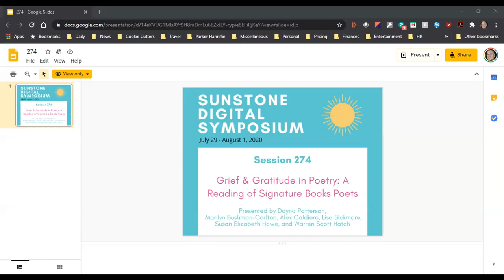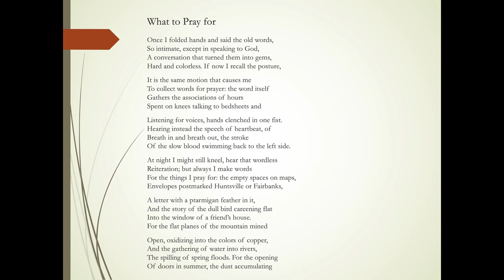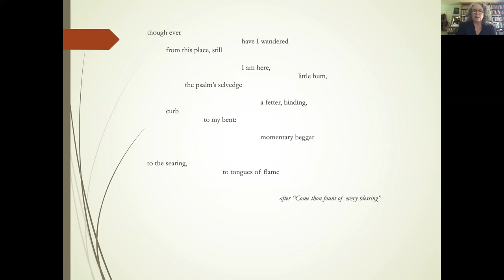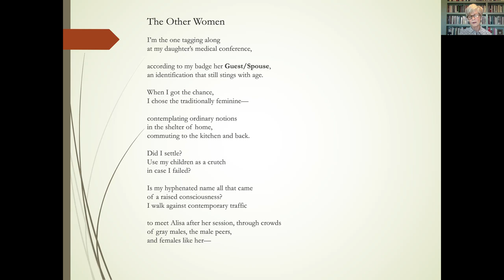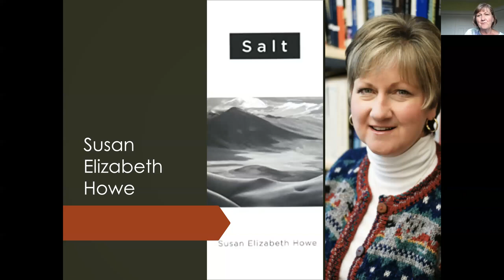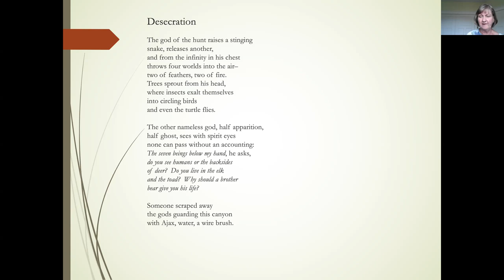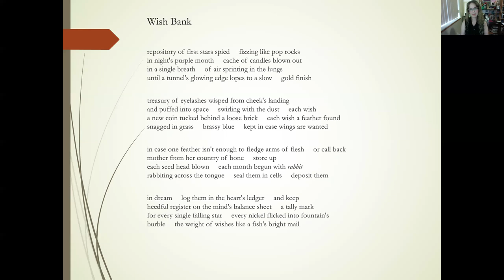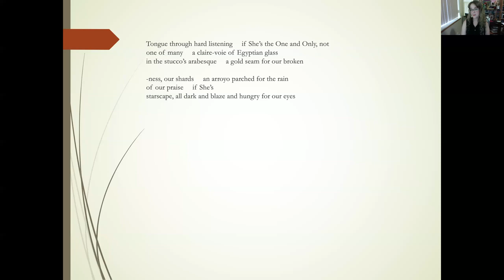274 - Grief & Gratitude in Poetry: A Reading of Signature Books Poets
Signature Books has a rich history of publishing high quality poetry from a broad range of Mormon poets. In this reading, poets published by Signature over the past 25 years will gather together to read poems of grief and gratitude.